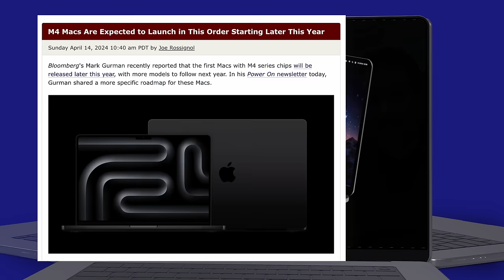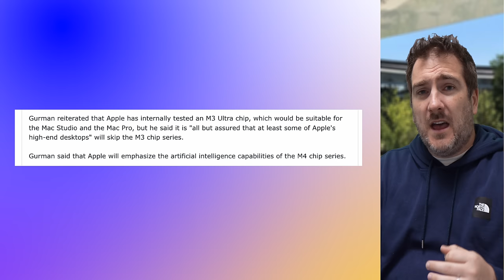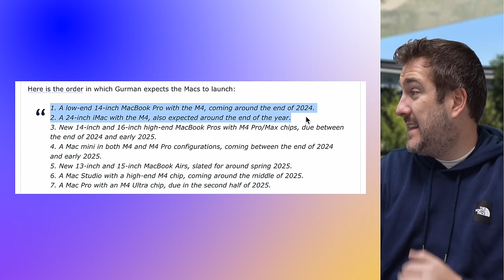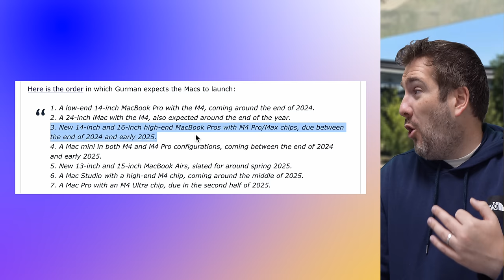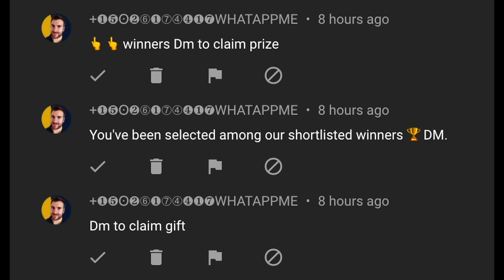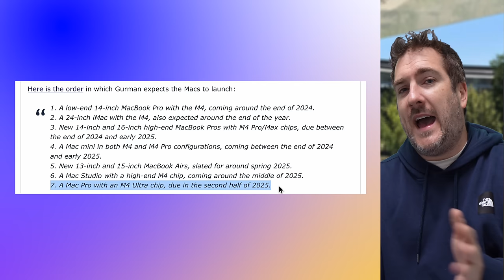M4 MacBooks Release Date - M4 LAUNCH TIMELINE LEAKED!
So a TIMELINE LEAK of the M4 MacBook Release date and other M4 Products like the M4 EXTREME Mac Studio and Mac Pro coming from 2024 to 2025 has come in! This leak includes the M4, M4 Pro, M4 Max, M4 Ultra and the Rumor of an M4 Extreme for every Mac Products, so the Mac Mini, Mac Studio, iMac and MacBook Air!

I also want to share the latest on the Apple MacBook Pro M4 Release Date and Price, Specs and a summary of everything we know so far.

16 inch MacBook Pro
14 inch MacBook Pro

Timeline LEAK! 0:00
M3 is Over ALREADY? 1:08
M4 MacBook & iMac M4 2:29
M4 Pro/M4 Max MacBooks 3:27
Giveaway 4:28
MacBook Air & Mac Mini M4 6:12
Mac Studio & Mac Pro 7:24
Conclusion 9:04